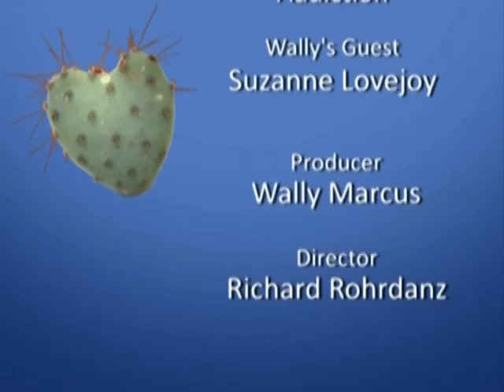Divorce and Addiction with Suzanne Lovejoy